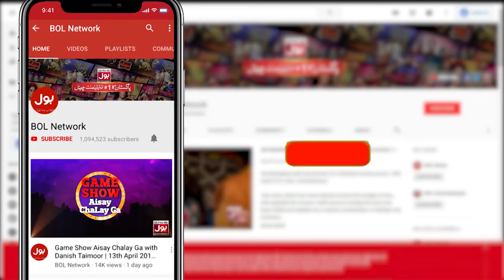Srha Can Buy iPhones With A drama cheque? | Tick Tock Show 2.0 | BOL Entertainment